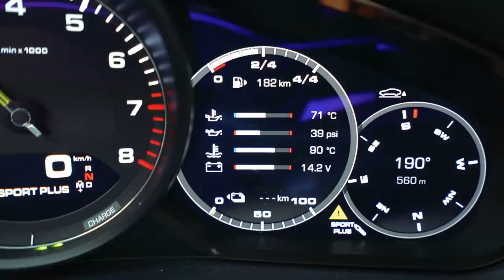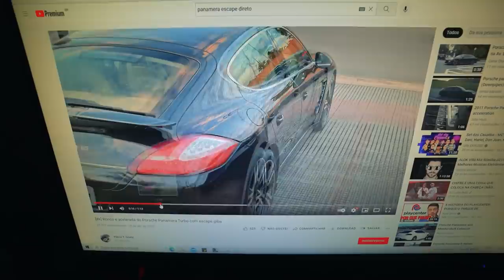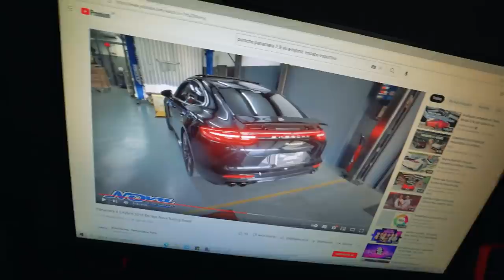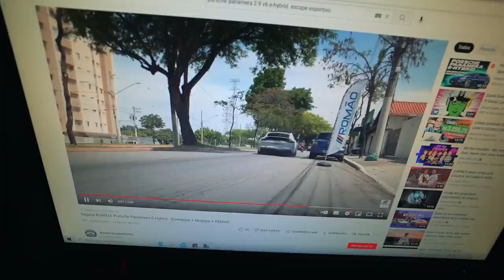ESCAPE ESPORTIVO NA PORSCHE PANAMERA